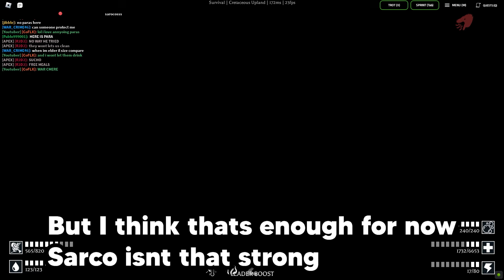The SARCOSUCHUS Experience In Prior Extinction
sarco is pretty weak